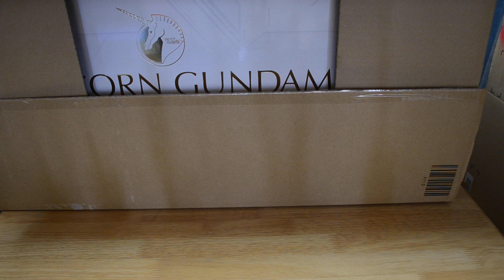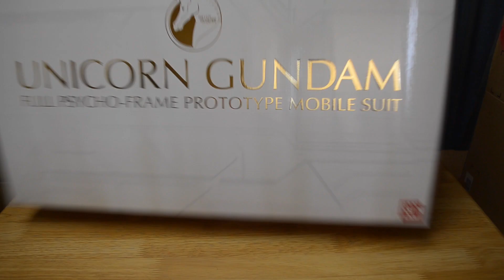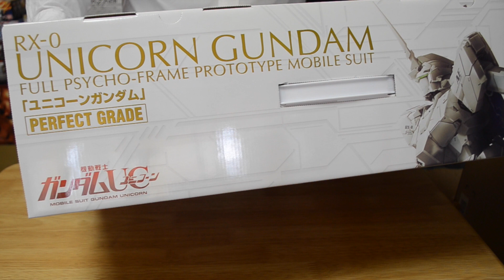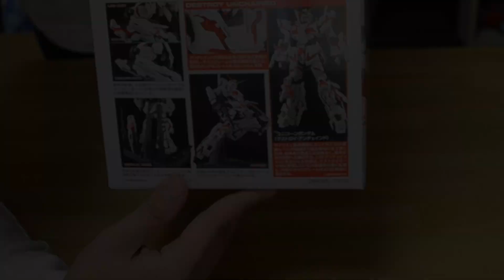ガンプラ団：PGユニコーンガンダム製作／01開封／機動戦士ガンダムUC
ガンプラ団の団長が製作するPGユニコーンガンダム（登場作品：機動戦士ガンダムUC）の製作動画です。
今回は届いたばかりのPGユニコーンガンダムを開封しています。

PG 1/60 RX-0 ユニコーンガンダム (機動戦士ガンダムUC)

PG 1/60 RX-0 ユニコーンガンダム用 LEDユニット (機動戦士ガンダムUC)